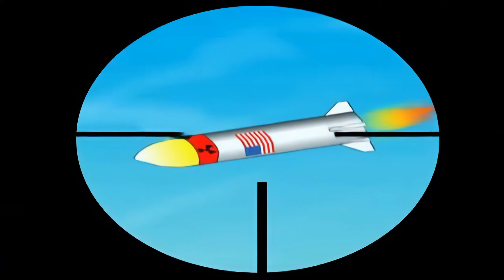НАИВ - Обыватель (50 FPS, HD Remastered)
Наш ремастеринг. Выпуск 14.